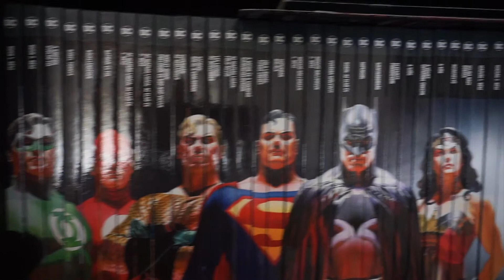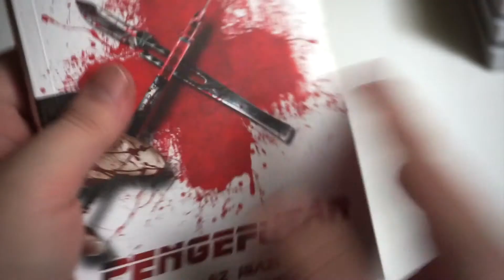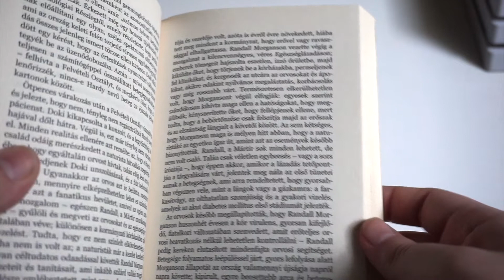Könyvbemutató: Pengefutár | + Egy forgatókönyv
Mit tennél, ha nem mehetnél orvoshoz? Ha csak akkor lennél jogosult orvosi ellátásra, ha előtte beleegyezel, hogy sterilizáltatod magad? Alan E. Nourse sci-fi története, ezzel a nem túl barátságos témával foglalkozik, melynek eredeti címe kissé összezavarhatja az embert. Gondoltam tiszta vizet öntök a pohárba.